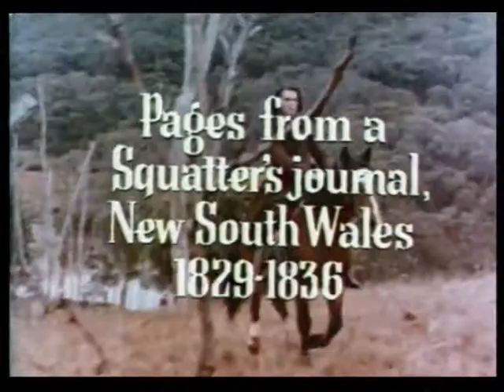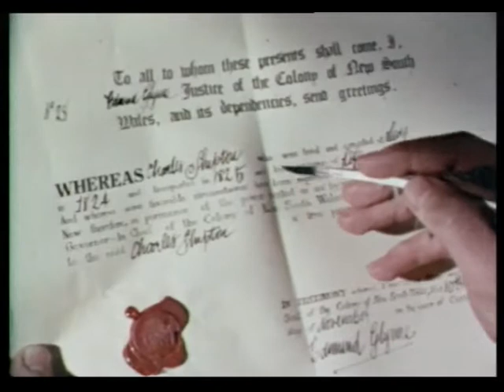Luke's Kingdom (1976-TV Miniseries) Ep. 3: The Bait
Luke has taken control of the family  and has occupied land in the  wilderness. The family have thus  become 'squatters'.

LUKE'S KINGDOM: 3. The Bait  (1975) Director: Peter Hammond.  Cast: Oliver Tobias, James Condon,  Elizabeth Crosby, Gerard Maguire,  Helen Morse, Bettina Kenter, Joseph  Furst, Edmund Pegge, Shirley  Cameron, Victoria Anoux, Willie  Fennell, Judith Arthy, Les Foxcroft,  Max Cullen, Cul Cullen, Colin Croft,  Faye Donaldson, Gayle Spence,  Brian Barrie, Alan Tobin, Walter  Pym, Graham Ware, Ian Watkin,  Paddy Madden, Roy Harries-Jones,  Nick Reynolds.